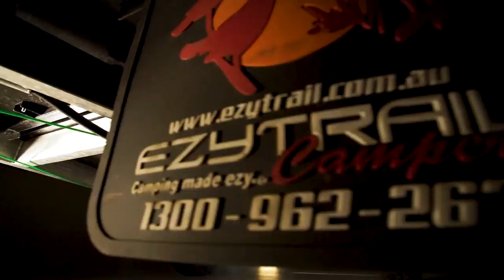EzyTrail @CMC Music Festival